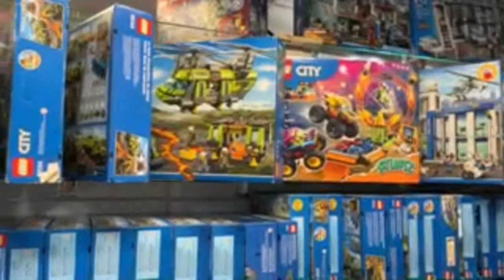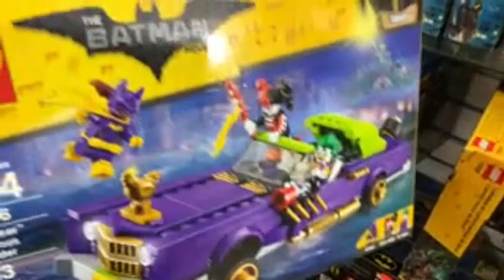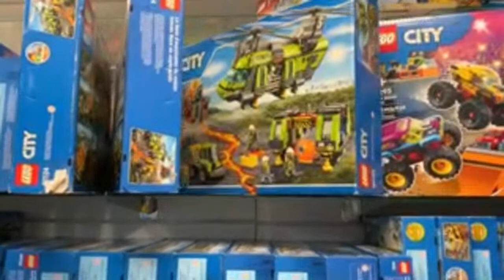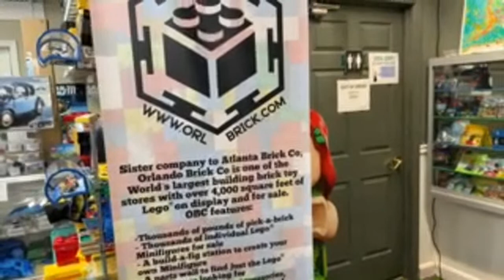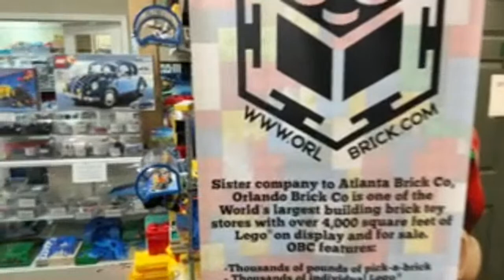Store Tour Live! (1-24-23)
Join us for a tour of the World’s Largest Building Brick Toy Store!